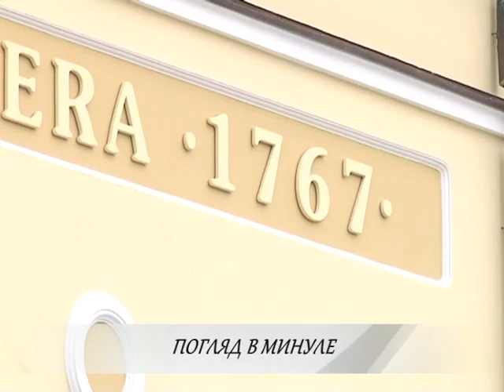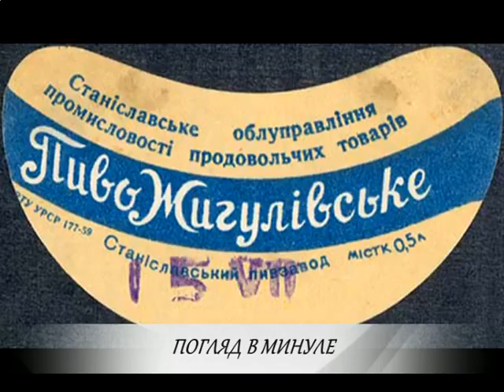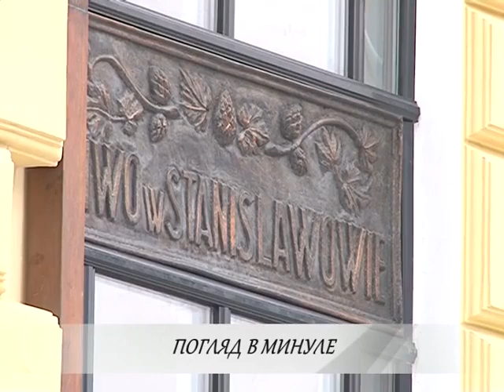Архів.Програма ,,Погляд в минуле,, - Третя студія.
Історія Пивзаводу Івано-Франківська, яку уже не повернути.